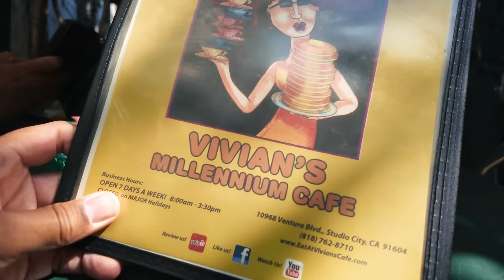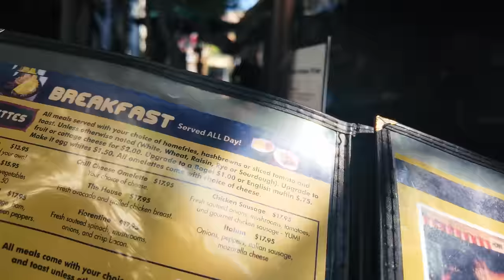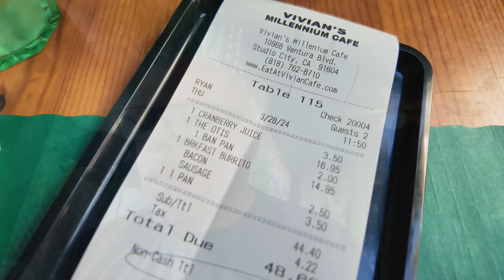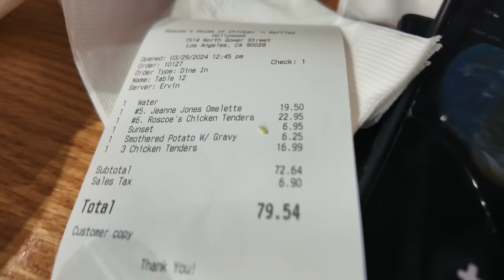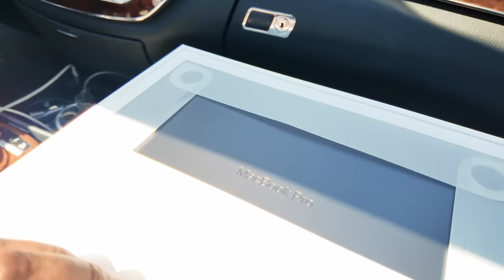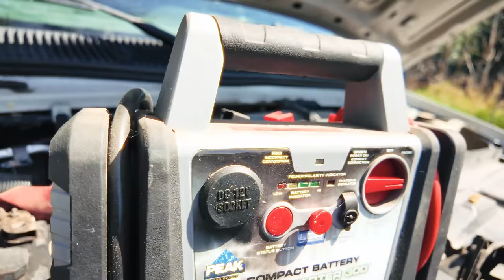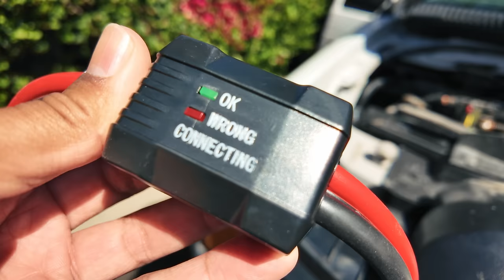Vanlife | @ZoomToThailand Lied To Me! | I Didn't Come To Hollywood For This! Honey Is Dead!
Save $35 of your order by using this code: CHOCOVAN35
(yes, still works for vanlife)
- Milestones:
1 Sub Sept 11, 2020